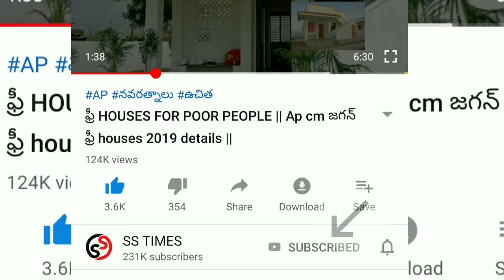5 వ విడత ఉచిత రేషన్ || 1000 FOR POOR || AP CM JAGAN MOHAN REDDY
vuchitha illu
new ration card
navarathnalu
POOR PEOPLE HOUSE
YSRCP
YS JAGAN MOHAN REDDY
AP SCHEMES
AP PADHAKALU
AP BUDEGT
AP HOUSING SCHEME
AP GOVERNMENT
 VUCHITH HAMI
YSRCP GOVERNMENT
state schemes for poor
amma vodi
9th january
2020